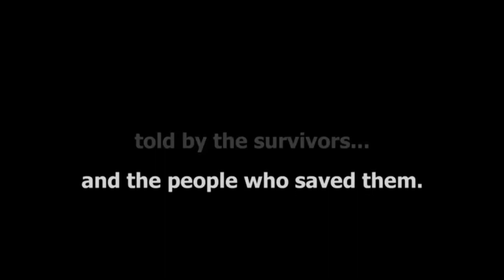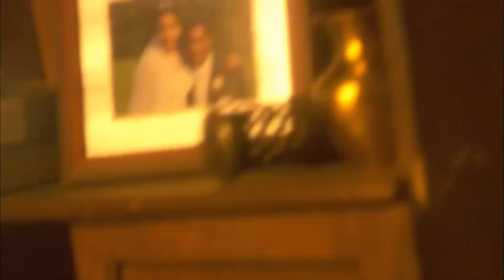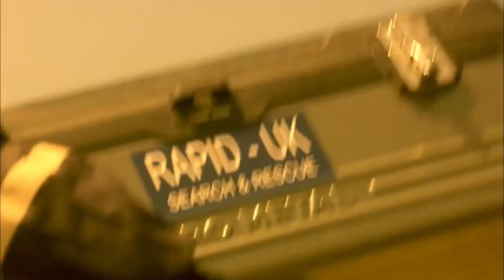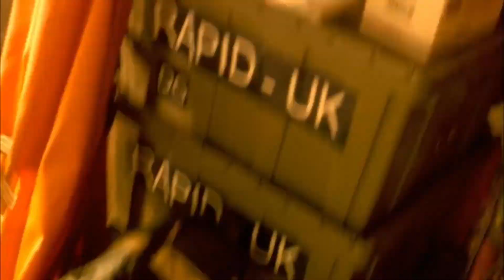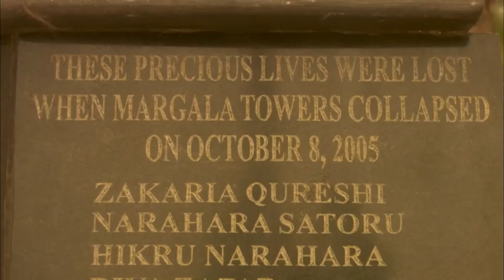EARTHQUAKE RAPID RESPONSE/IN NORTHERN PAKISTAN/TRAPPED